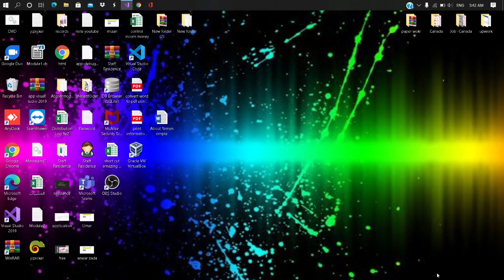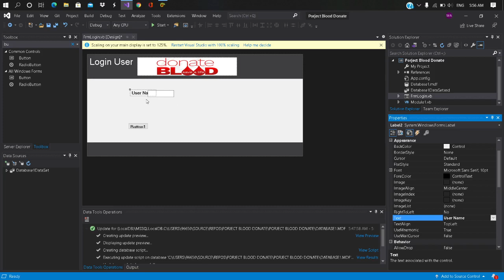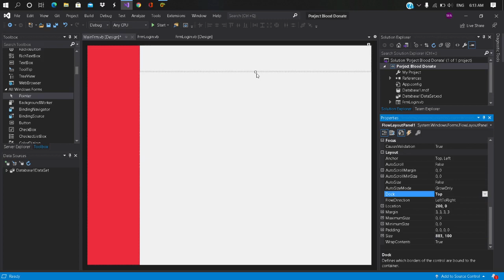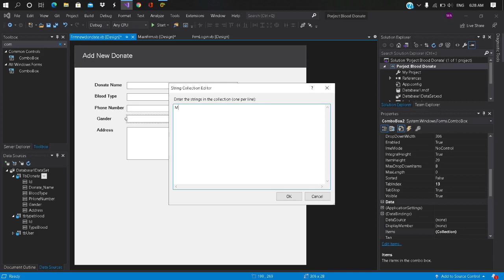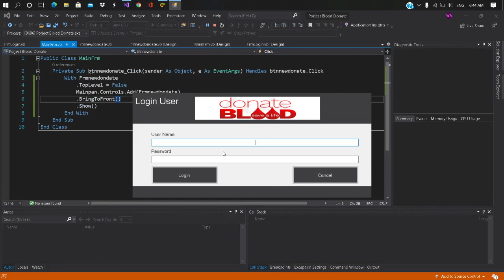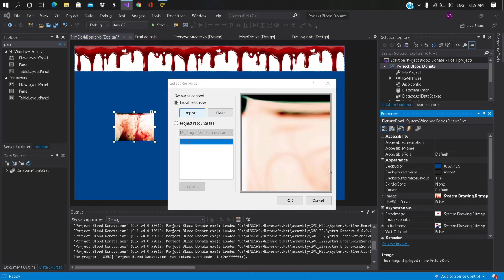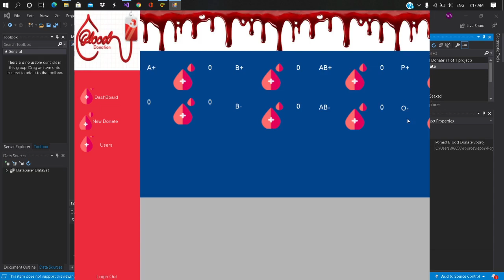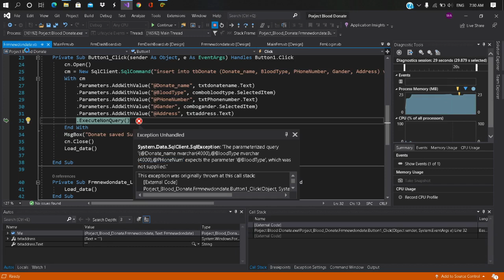Full Project Blood Donate(vb.net)